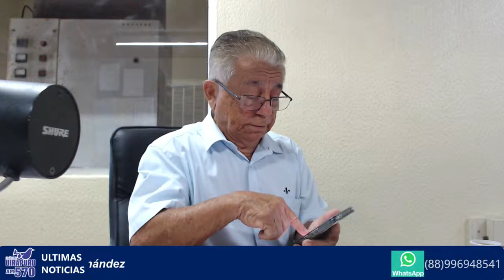Radio & Web TV Uirapuru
ESTUDIO RADIO UIRAPURU DE ITAPIPOCA